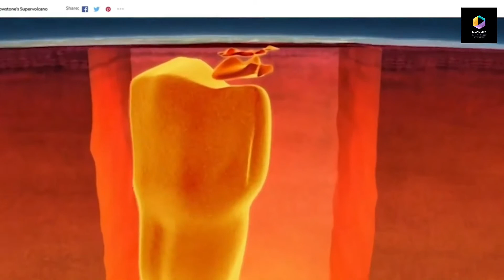Yellowstone volcano's Steamboat Geyser roars back to life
Yellowstone volcano's Steamboat Geyser roars back to life - but scientists say don't worry.

The Yellowstone volcano caldera in the western United States is a modern-day testament to the awesome power of volcanism that lurks beneath the planet's crust.

Powered by the Yellowstone hotspot plume, the US national park has been the site of at least three major eruptions in the last 2.1 million years. The most recent of these eruptions

Yellowstone volcano : Steamboat Geyser came back to life in 2018 but Yellowstone is not about to blow was the Lava Creek blast, which formed the 34 by 45-mile Yellowstone Caldera and released an estimated 1,000 cubic kilometres of material.

The same magmatic power creates the heat that drives Yellowstone's more than 10,000 hydrothermal features.
Yellowstone's features include hot springs, fumaroles and about half of the world's active geysers.